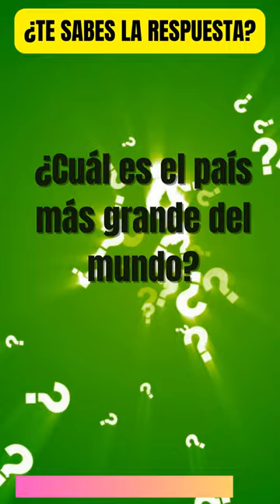A que no sabias!!